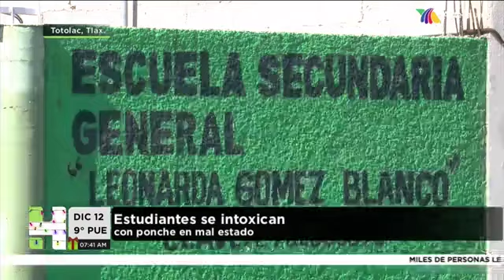Hechos AM Puebla - 12 de diciembre de 2019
HechosAMPuebla Estudiantes se intoxican con ponche en mal estado.